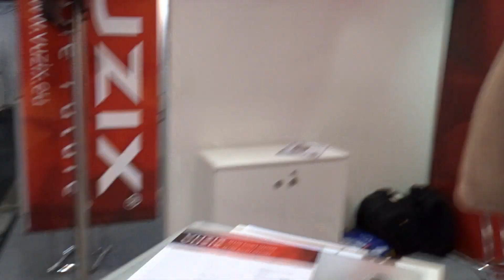Vuzix - M300 Smart Glasses (ENG)